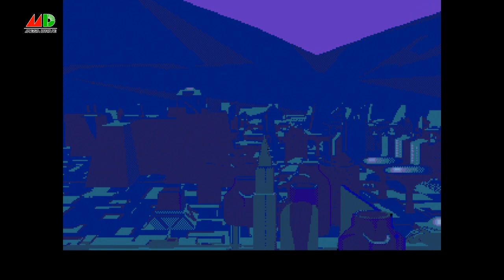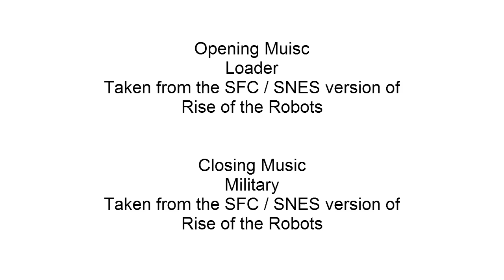Battle of the Ports - Rise of the Robots (ライズ・オブ・ザ・ロボッツ) Show #123 - 60fps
The worst officially released fighting game of the 90's gets the Battle of the Ports treatment.  Every port is awful but which is the worst?

Time Code

00:28 - Arcade
03:15 - 3DO
05:36 - Amiga (AGA Version)
06:45 - Amiga (Regular Version)
07:31 - CDi
08:45 - MS Dos
10:10 - Game Gear
11:24 - Mega Drive
13:15 - SNES
15:12 - All versions side by side